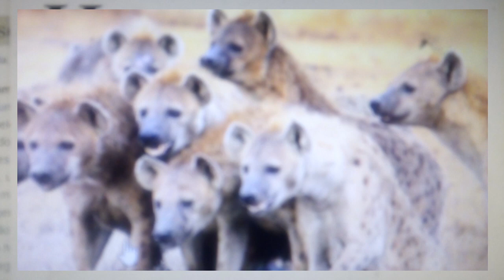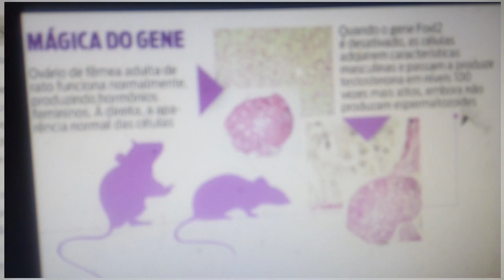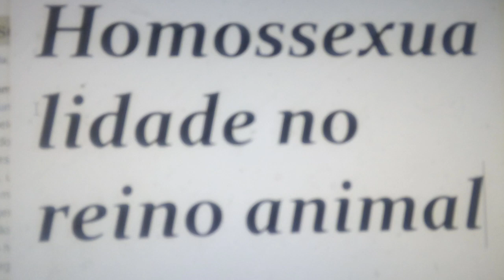Homossexualidade no reino animal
O comportamento homossexual em animais refere-se à evidência documentada de comportamento homossexual e bissexual em várias espécies não-humanas. Tais comportamentos incluem sexo, namoro, afeição e parentalidade entre animais do mesmo sexo. Uma pesquisa de 1999, feita pelo pesquisador Bruce Bagemihl, mostra que o comportamento homossexual já foi observado em cerca de 1.500 espécies animais, variando de primatas a vermes intestinais, e é bem documentado em 500 delas.[1][2] O comportamento animal sexual toma muitas formas diferentes, mesmo dentro da mesma espécie. As motivações e implicações de tais comportamentos têm ainda de ser totalmente compreendidas, uma vez que a maioria das espécies ainda não foram totalmente estudadas.[3] De acordo com Bagemihl, "o reino animal [faz] isso com muito maior diversidade sexual - inclusive homossexual, bissexual e sexo não-reprodutivo - do que a comunidade científica e a sociedade em geral estão previamente dispostas a aceitar."[4] A pesquisa atual indica que várias formas de comportamento sexual homossexual são encontradas em todo o reino animal.[5] Uma nova revisão feita em 2009 das pesquisas já existentes mostrou que o comportamento homossexual é um fenômeno quase universal no reino animal, comum em várias espécies.[6] Esse tipo de comportamento sexual é mais registrado em espécies sociais. De acordo com o que disse a geneticista Simon Levay em 1996, "embora o comportamento homossexual seja muito comum no mundo animal, parece ser muito incomum que os animais tenham uma predisposição de longa duração para se engajar em tal comportamento à exclusão das atividades heterossexuais. Assim, uma orientação homossexual, se é que se pode falar de tal coisa nos animais, parece ser uma raridade."[7] Uma das espécies em que a orientação homossexual exclusiva ocorre, entretanto, é a da ovelha domesticada (Ovis aries).[8][9] "Cerca de 10% dos carneiros (machos) se recusam a acasalar com fêmeas, mas prontamente se acasalam com outros carneiros do mesmo sexo."[9]

A observação do comportamento homossexual em animais pode ser visto como um argumento a favor e contra a aceitação da homossexualidade em humanos e tem sido usada especialmente contra a alegação de que é um peccatum contra naturam ("pecado contra a natureza").[1] Por exemplo, a homossexualidade em animais foi citada na decisão da Suprema Corte dos Estados Unidos no julgamento Lawrence versus Texas, que derrubou as leis contra a sodomia de 14 estados daquele país ...